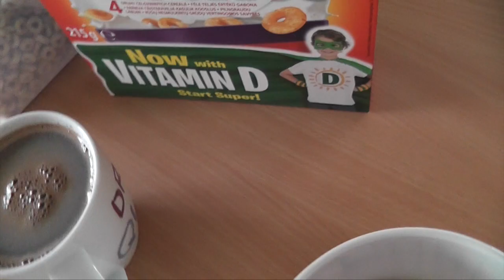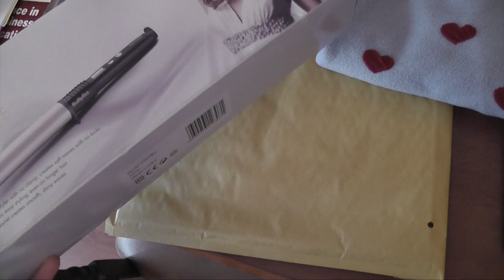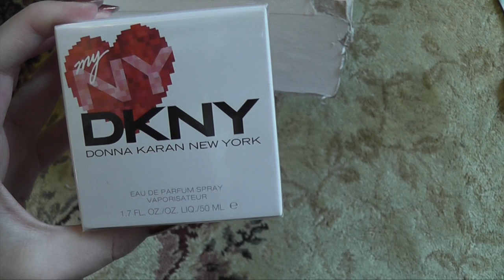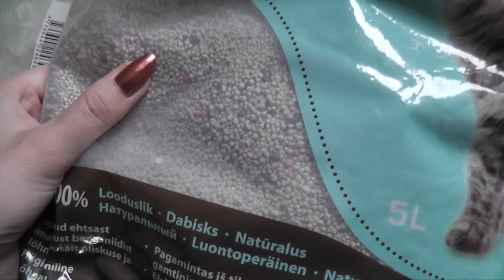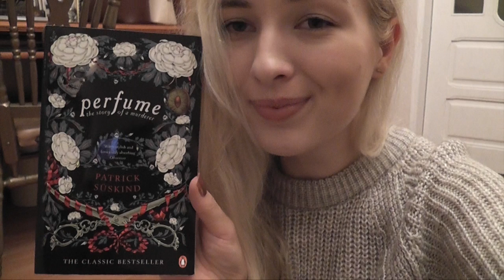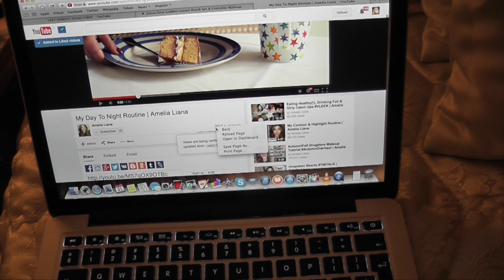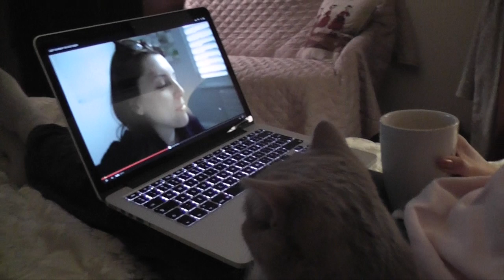Vlog: Louis getting spoiled. New perfume. Scented candles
Guys, a new video for Blogometras contest is up, please give me five stars! (below the video there are stars, click on the 5th) You can vote once a day for every video:) Thank you, loves! xx

If you want to be in a video for Blogometras:
1. Film a short video doing a duck face
4. Transfer! :)

Depop: @chanelette